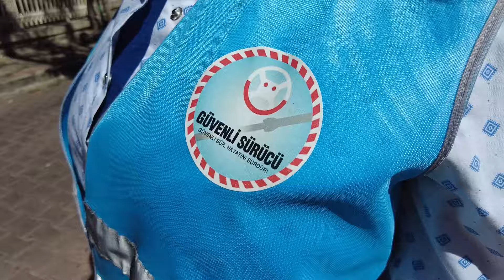Bu Videoyu İzlemeyen Ceza Yiyebilir!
Fahri Trafik Müfettişleri Kimdir? Ne İş Yaparlar? | Trafik Denetim Süreci ve Görevleri

Bu videoda, Türkiye'deki fahri trafik müfettişlerinin kim olduklarını, nasıl çalıştıklarını ve hangi sorumlulukları üstlendiklerini detaylı bir şekilde ele alıyoruz. Trafikte güvenliği sağlamak için gönüllü olarak çalışan bu müfettişler, trafik ihlallerini nasıl tespit eder, hangi raporlamaları yaparlar ve bu süreçte nelere dikkat ederler? Trafik kurallarının uygulanmasında fahri trafik müfettişlerinin rolü nedir? Tüm bu soruların cevaplarını videomuzda bulabilirsiniz.

📌 Konular:

Fahri trafik müfettişlerinin görevleri
Trafik denetimi ve cezaları
Trafikte güvenlik ve sorumluluk
Türkiye'de fahri trafik müfettişi nasıl olunur?
Trafik güvenliği hakkında daha fazla bilgi almak ve sorularınızı cevaplamak için videomuzu izleyin!